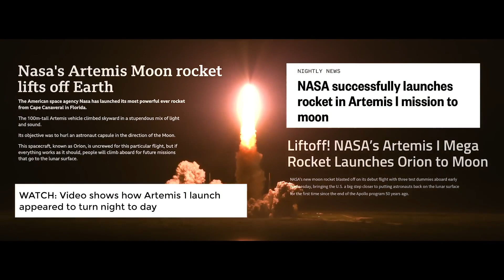NASA’s Artemis mission Highlights 60FPS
At 1:47 a.m. EST (6:47 UTC) on Nov. 16, 2022, NASA’s Orion spacecraft launched atop the Space Launch System (SLS) rocket from historic Launch Pad 39B at NASA’s Kennedy Space Center on a path to the Moon, officially beginning the Artemis I mission. Over the course of 25.5 days, Orion performed two lunar flybys, coming within 80 miles (129 kilometers) of the lunar surface. At its farthest distance during the mission, Orion traveled nearly 270,000 miles (435,000 kilometers) from our home planet. NASA’s Orion spacecraft successfully completed a parachute-assisted splashdown in the Pacific Ocean at 9:40 a.m. PST (12:40 p.m. EST) as the final major milestone of the Artemis I mission.

Artemis I was the first integrated test of NASA’s deep space exploration systems – the Orion spacecraft, SLS rocket, and the supporting ground systems – and the first in a series of increasingly complex missions at the Moon. Over the course of the flight test, flight controllers tested Orion’s capabilities in the harsh environment of deep space to prepare for flying astronauts on Artemis II. Through Artemis missions, NASA will establish a long-term lunar presence for scientific discovery and prepare for human missions to Mars.